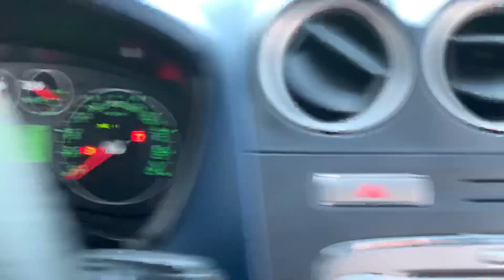FORD 1,8 TDI Transit Connect Van T220 TDCi S Trend (Kasten) nur 60000km neu MFK